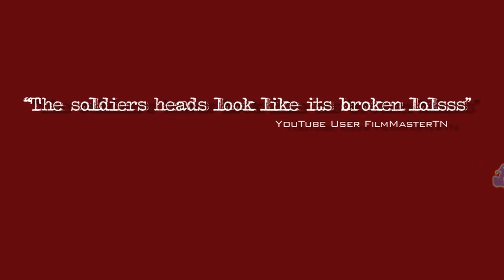BH Promo.mov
Support the troops!  Support the sequel!